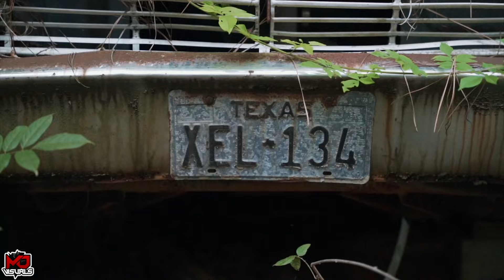SkreeetMade Kane Ft JonDo3 , Uno - NShit (Official Video)